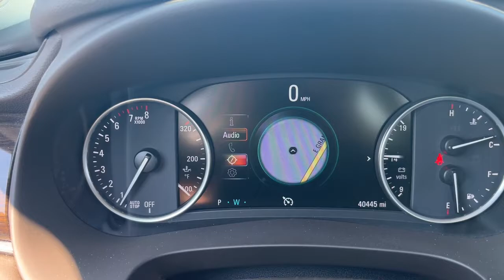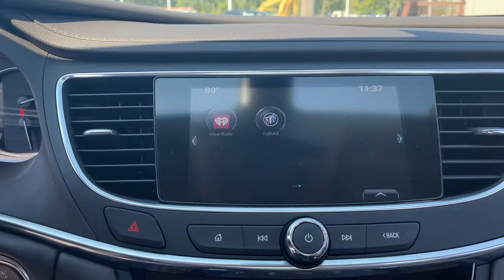2017 Buick LaCrosse Howell, Brighton, Fenton, Fowlerville, Pinckney H10819P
Summit White Used 2017 Buick LaCrosse available in 2798 E. Grand River Avenue, Howell, Michigan  at Bob Maxey Ford Howell. Servicing the Howell, Brighton, Fenton, Fowlerville, Pinckney, MI area.

2017 Buick LaCrosse Essence - Stock#: H10819P - VIN#: 1G4ZP5SS5HU152015

2798 E Grand River Ave

Audio - Antenna: Diversity|Audio - Antenna: Mast|Audio Streaming: Bluetooth|Audio Auxiliary Input: USB|Audio Auxiliary Input: IPod/IPhone Integration|Audio Auxiliary Input: Jack|Audio - Radio: AM/FM|Audio - Radio: Touch Screen Display|Audio - Radio Data System|Audio - SiriusXM Satellite Radio|Audio - Speed Sensitive Volume Control|Audio System 8 Speakers|IntelliLink - Satellite Communications|Infotainment With Android Auto Ready|Infotainment With Apple Carplay Ready|Electronic Messaging Assistance With Voice Recognition|Electronic Messaging Assistance With Read Function|Satellite Communications OnStar|Voice Guided Directions - Satellite Communications|Wifi - Hotspot Compatible|Phone Wireless Data Link Bluetooth|Active Grille Shutters|Body Side Moldings Chrome|Exhaust Dual Exhaust Tips|Exhaust Tip Color Stainless-Steel|Grille Color Black|Grille Color Chrome Surround|Mirror Color Body-Color|Rear Bumper Color Body-Color|Window Trim Chrome|Daytime Running Lights|Exterior Entry Lights Puddle Lamps|Front Fog Lights|Headlights HID|Headlights Auto Delay Off|Headlights Auto On/Off|Headlights Cornering|Tail And Brake Lights LED|Tail And Brake Lights LED Rear Center Brakelight|Exterior Mirrors Manual Folding|Exterior Mirrors Power|Exterior Mirrors Driver Side Auto-Dimming|Exterior Mirrors Heated|Exterior Mirrors Integrated Turn Signals|Spare Tire Inside Mount Location|Spare Tire Temporary Size|Spare Wheel Steel Rim Type|Windows Front Wipers: Variable Intermittent|Windows Laminated Glass: Acoustic|Power Windows|Windows Solar-Tinted Glass|Windows Rear Defogger|Air Conditioning - Air Filtration|Air Conditioning - Front - Automatic Climate Control|Air Conditioning - Front - Dual Zones|Windows Humidity/Dewpoint Sensors|Rear Seats Rear Heat: Vents|Rear Seats Center Armrest: With Cupholders|Armrests - Rear Center|Floor Mat Material Carpet|Floor Material Carpet|Floor Mats Front|Rear Floor Mats|Assist Handle Front|Assist Handle Rear|Cargo Area Light|Center Console Front Console With Armrest And Storage|Center Console With Lighting|Door Courtesy Lights|Cruise Control|Easy Entry Power Driver Seat|Memorized Settings Number Of Drivers: 2|Memorized Settings Includes Driver Seat|Memorized Settings Includes Exterior Mirrors|Multi-function Remote Keyless Entry|One-Touch Windows: 4|Front 12V Power Outlet(s)|Rear 12V Power Outlet|Power Steering Speed-Proportional|Windows Lockout Button|Engine Push-Button Start|Reading Lights Front|Reading Lights Rear|Inside Rearview Mirror Auto-Dimming|Remote Engine Start|Steering Wheel Power Tilt And Telescopic|Steering Wheel Mounted Controls Audio|Steering Wheel Mounted Controls Cruise Controls|Steering Wheel Mounted Controls Multi-Function Screen Controls|Steering Wheel Mounted Controls Paddle Shifter|Steering Wheel Mounted Controls Phone|Steering Wheel Mounted Controls Voice Recognition Controls|Storage Accessory Hook|Storage Cargo Net|Storage Door Pockets|Storage Front Seatback|Tool Kit|Universal Garage Door Opener|Vanity Mirrors Dual Illuminating|Wireless Charging Station|Clock|Digital Odometer|External Temperature Display|Fuel Economy Display MPG|Fuel Economy Display Range|Tachometer|Multi-Function Display|Trip Odometer|Warnings And Reminders Low Fuel Level|Driver Seat Heated|Driver Seat Power Adjustments: 8|Seats - Driver Seat Power Adjustments: Height|Driver Seat Adjustable Lumbar Support: Power|Driver Seat Power Adjustments: Recline|Number Of Front Headrests 2|Front Headrests Adjustable|Seats Front Seat Type: Bucket|Passenger Seat Heated|Passenger Seat Power Adjustments: 8|Seats - Passenger Seat Power Adjustments: Height|Passenger Seat Adjustable Lumbar Support: Power|Passenger Seat Power Adjustments: Recline|Number Of Rear Headrests 2|Adjustable Rear Headrests|Rear Seats Split Folding|Rear Seats 60-40 Split Bench|Seats Leather-Trimmed Upholstery|Seats Perforated Upholstery|Engine Auto Stop/Start|Engine Battery Saver|Engine Cylinder Deactivation|Suspension Front Shock Type: Gas Shock Absorbers|Suspension Front Spring Type: Coil Springs|Suspension Stabilizer Bar(s): Front|Front Suspension Type: Macpherson Struts|Front Suspension Classification: Independent|Suspension Front Arm Type: Lower Control Arms|Suspension Rear Gas Shock Absorbers|Suspension Rear Coil Springs|Airbags - Passenger - Occupant Sensing Deactivation|Airbags - Front - Dual|Airbags - Front - Knee|Airbags - Front - Side|Airbags - Rear - Side|Airbags - Front - Side Curtain|Airbags - Rear - Side Curtain|